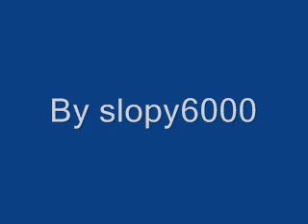Smooth Criminal Sped Up